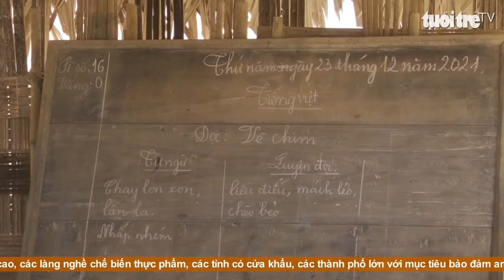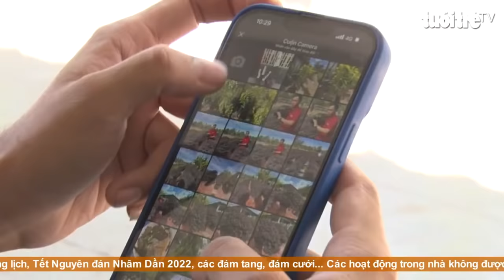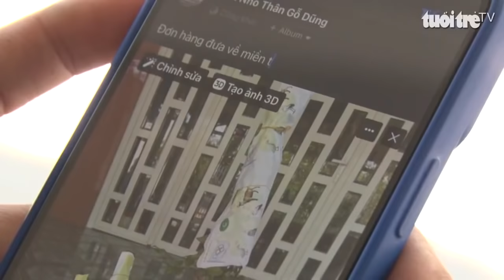Góc nhìn trưa nay | Chàng trai 9X bỏ phố về quê làm nông, thu bạc triệu từ những giống cây lạ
Bản tin với nhiều thông tin cập nhật: Lâm Đồng dừng các chốt kiểm dịch; Hàng trăm học trò vùng cao Thanh Hóa co ro ngồi học trong phòng tạm bợ; Bắt giữ 2 vụ mua bán thuốc lá điện tử không rõ nguồn gốc xuất xứ…